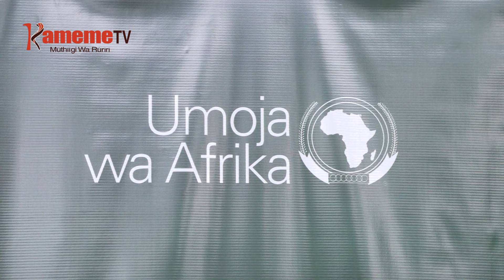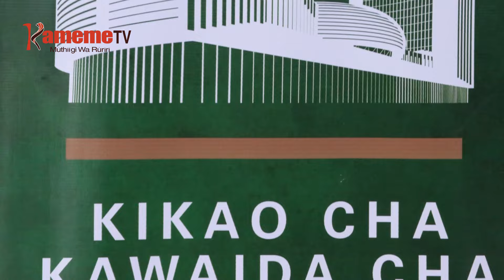Raila kuuga ndegutiganiria uteti wa bururi ona angiiyukia giturwa kia AU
MUTONGORIA WA AZIMIO RAILA ODINGA AUGITE NDEGUTIGANIRIA UTETI WA BURURI ONA ANGIYIUKIA GITURWA KIA MUIKARIRI  GITI WA KAMITI YA URUMWE WA MABURURI MA AFRICA. RAILA THABARI YA KUHATURA BURURI MATHINAINI MARIA URI NAMO NI NENE NA EGUTIGIRIRA MAUNDU MARIA MOTHE MAIGUANIIRWO RIBOTI-INI YA KAMITI YA WUIGUANO NI MAHINGA.
ONA GUKIRI UGWO ATONGORIA ANGI NGWATANIRO-INI YA AZIMIO MATINDA KAUNTI YA NAKURU KURIA MATHIRE NAMBERE NA UTETI WA KURUTA THIRIKARI MAHITIA.